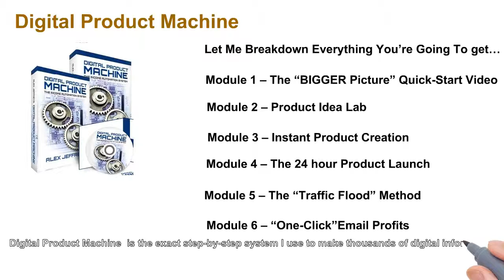Digital Product Machine Review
Digital Product Machine  is the exact step-by-step system I use to make thousands of digital information product sales every month using nothing but 100% FREE traffic.
Digital Product Machine - Selling digital products is one of the most profitable business models online. It’s the core of my entire 7 figure business. The Digital Product Machine is a series of 6 video training modules - outlining my entire digital product creation and marketing

This is the exact step-by-step system I use to make thousands of digital information product sales every month using nothing but
100% FREE traffic.

Even if you think you’ve tried absolutely EVERYTHING… Inside The Digital Product Machine Nothing is held back so you can get started immediately.

Inside The Private Members Area You’ll Learn The 6 Dead-Easy Steps to having your very own fully automated Digital Product Machine.